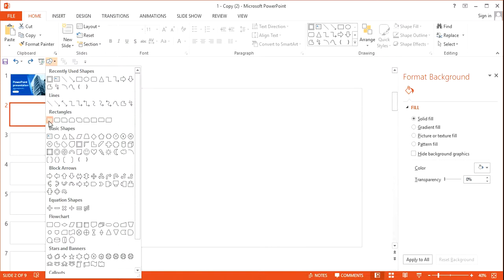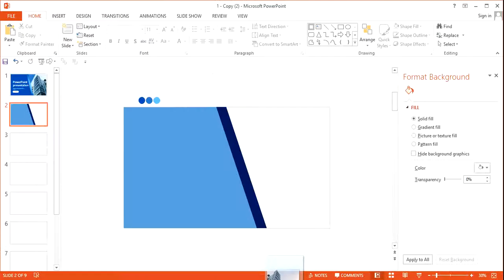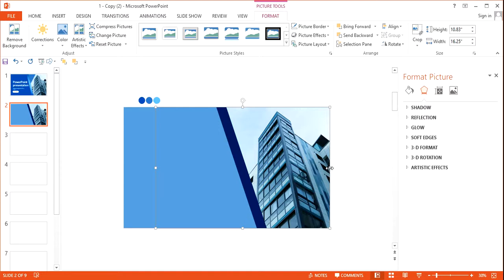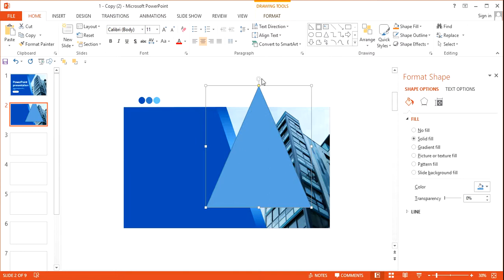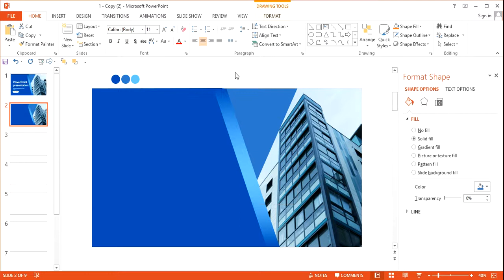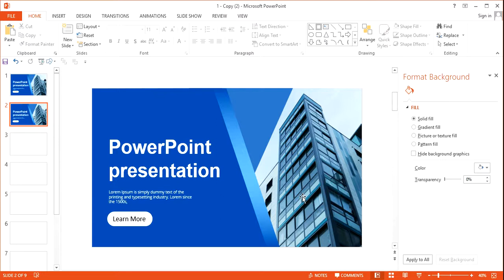How to Quickly make super Professional PowerPoint Presentation ! Training ! Creative ! interactive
In this  video describe How to Quickly make super Professional PowerPoint Presentation ! Training ! Creative ! interactive  . I just hope this  will be helpful for somebody.